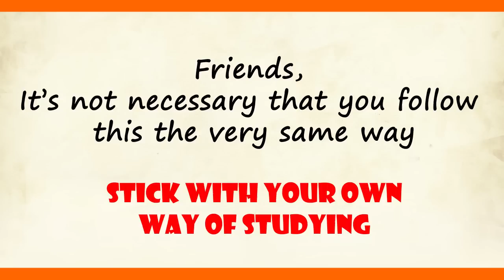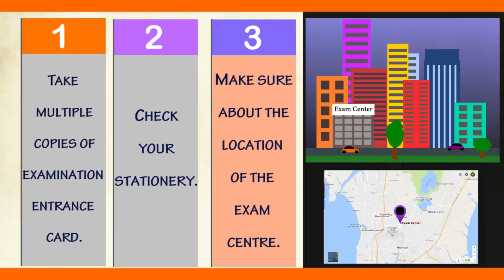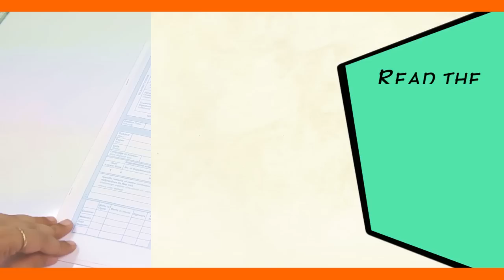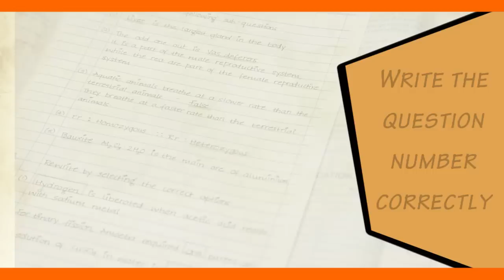How to Prepare for Board Exams in 2021? | Are you well prepared for Exam | Exam Tips | Letstute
Hello Friends,
Check out our video on "Are you well prepared for Board Exams 2021 | Exam Tips for Students by Letstute.
In this Video How to Prepare Well in Exam CBSE, SSC GRADE X GRADE XII & TY.B.com, Bsc etc

How to Prepare for Board Exams in 2021?
Are you well prepared for Exam
Exam Tips

0:00 Introduction
0:53 Things to Do Few Months Before Exam
3:00 Just a day before your exam
4:00 On the day of your exam

This Video is categorize into three parts:
1. Things to Do Few Months Before Exams
2. On The Day of Your Exam
3. Just A Day Before Your Exams

Equipment:

1: Green Backdrop Background YouTube Video Shooting
2: DIGITEK® (DTR 550LW) (170 CM) Tripod For DSLR, Camera
3: Godox SB-UBW Series Octa (SB-UBW120 47'') lights
4: Cellphones TriPod t Adapter For Mobile Phone
5: Aerial Acoustic Foam
6: Travel Adapter
7: AmazonBasics Camera Lens Protective Pouches - Water Resistant
8: AmazonBasics Backpack for Cameras and Accessories

Accessories:

1: SanDisk 128GB SD Card - SDSDXXY-128G-GN4IN
2: SanDisk 128GB Extreme Pro SDXC UHS-I Card - C10, U3, V30, 4K
3: Canon EF-S 24mm f/2.8 STM Lens
4: Spe Tulip 58Mm Flower Lens Hood (Black) For Canon Eos
5: Graphic Tablet
6: Microphone with 20ft Audio Cable
7: Headphones for Home & Recording studio
8: Studio Condenser Microphone

Software:

1: Effects and Cinema 4D Lite: 3D Motion Graphics Using CINEWARE
2: Adobe Photoshop CC for Photographers 2018 Paperback